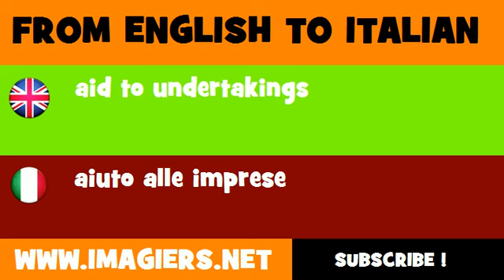FROM ENGLISH TO ITALIAN = aid to undertakings